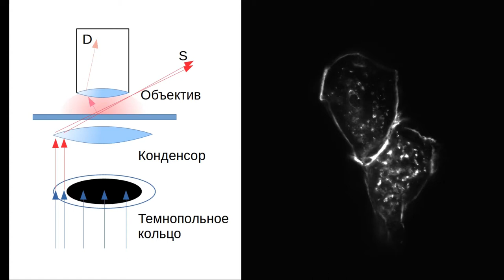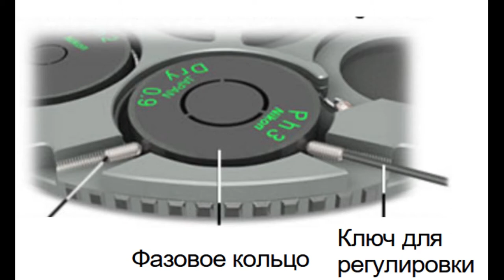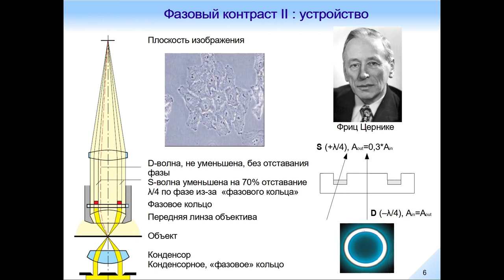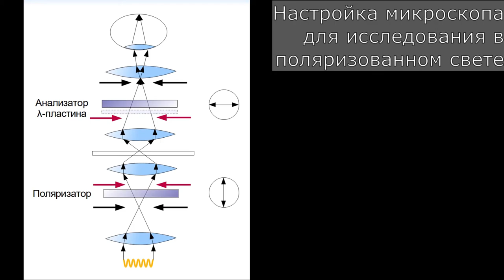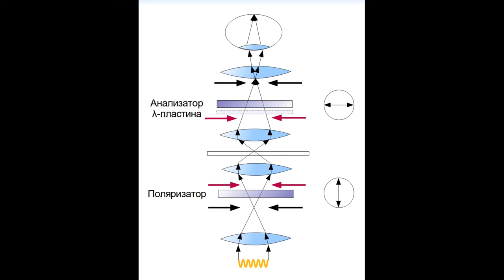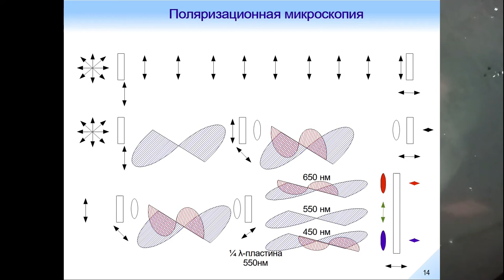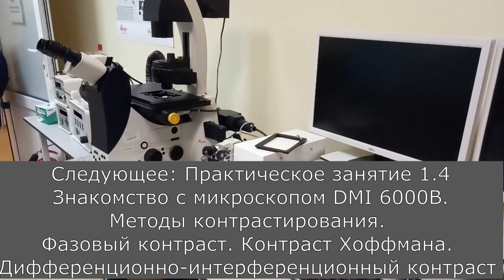Оптическая Микроскопия. Практика 1.3.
Методы контрастирования. Тёмное поле. Фазовый контраст. Поляризационная микроскопия.